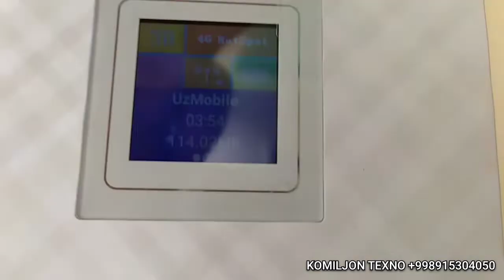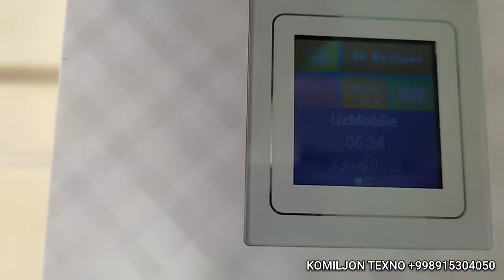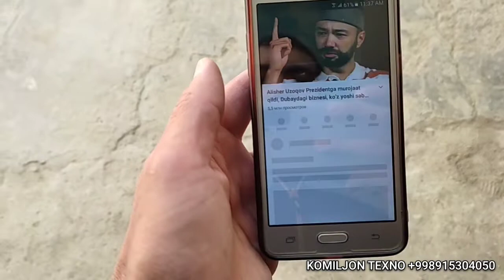SIMSIZ 4G LTE INTERNET ISTALGAN JOYDA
ALOQA SIFATI YOMON YOKI UMUMAN 3G 4G INTERNET DAN FOYDALANIB BO'LMAYDIGAN JOYLARDA QISHLOQ , DACHA SHAHARDAN TASHQARI , PADVAL OFISLAR SVYAZ YUQ HUDUDLARDA YOKI SIZGA SHUNCHAKI SIFATLI KATTA TEZLIKDAGI INTERNET WiFi KERAK BO'LSA  3G 4G LTE SIGNALINI KUCHAYTIRIB QOTMAYDIGAN O'CHMAYDIGAN INTERNET WiFi QO'YIB BERAMIZ. Malumot uchun TELEGRAM yoki TELEFON qilishingiz mumkin.